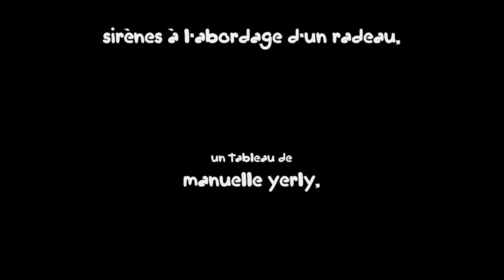sirènes à l'abordage d'un radeau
manuelle yerly présente "sirènes à l'abordage d'un radeau"